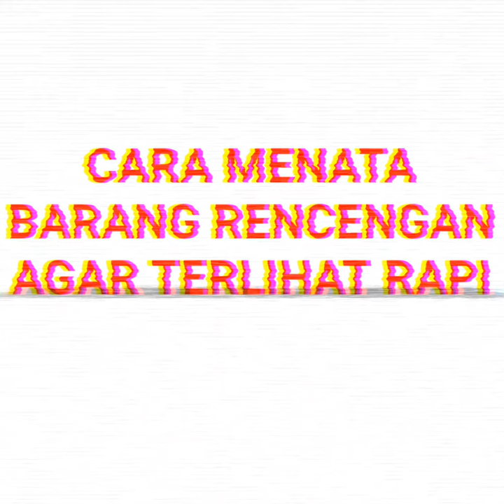Cara menata barang rencengan agar terlihat rapi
Rekomendasi src osa
Asalamualaikum wr.wb
Halooo dulur dulur ku semua jumpa lagi dichannel SRC TOKO DARA,
channel yang membahas dunia usaha khususnya toko klontong/warung sembako

terima kasih supportnya lurrr